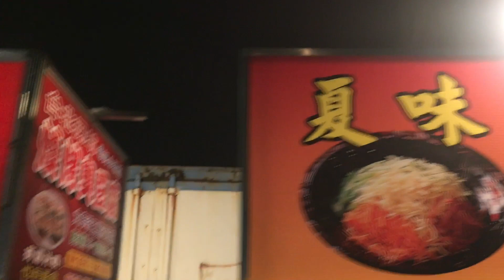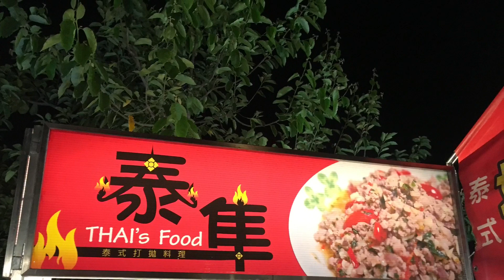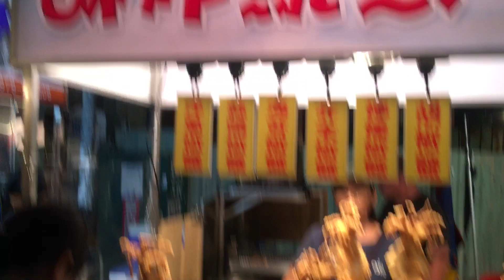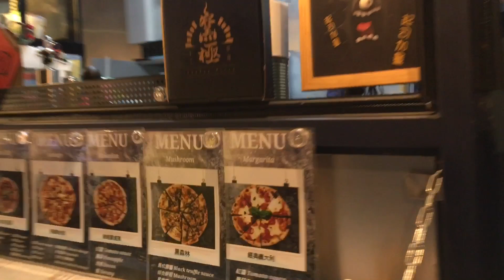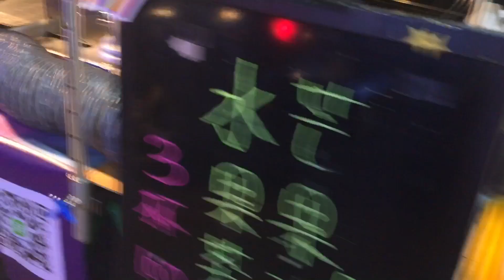NIGHT MARKET SOBRANG DAMING FOODS AT MGA PANINDA | OFW IN TAIWAN 🇹🇼 | HECTOR JORDAN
Guys, medyo malapit lang sa yongkang train station hindi ko lang po alam ang exact address nyan...natiyempohan namin araw ng miyerkules may night market dito...